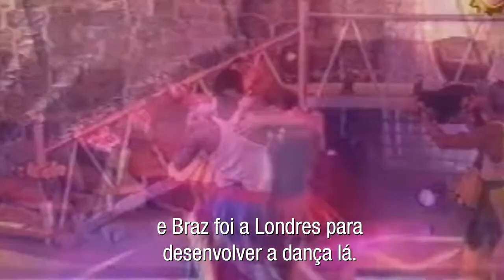Braz & the History of Lambada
Please go visit Master Braz's page.